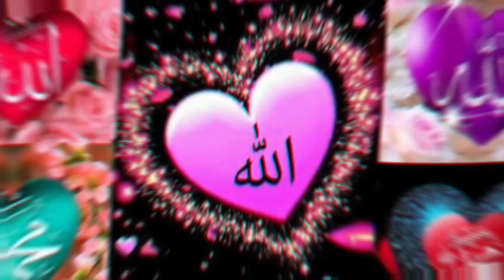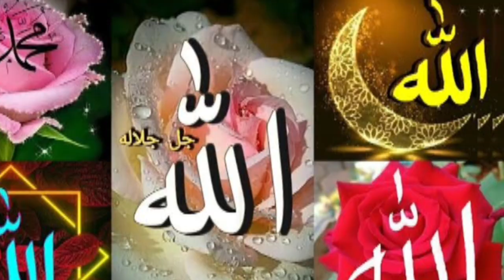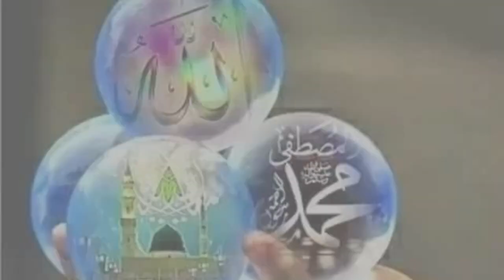New kalam 2024 qari Abdul mobeen nizami bigdi bhi bnainge jalwe bhi dikhainge